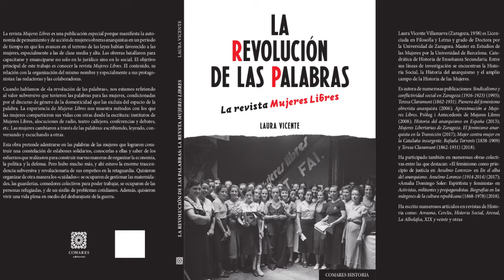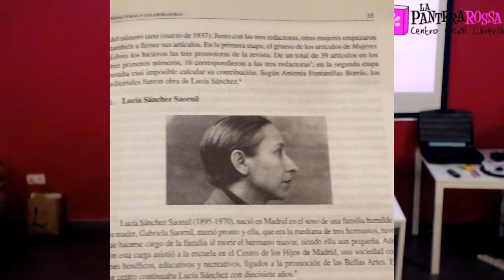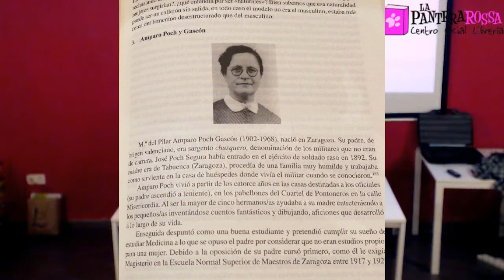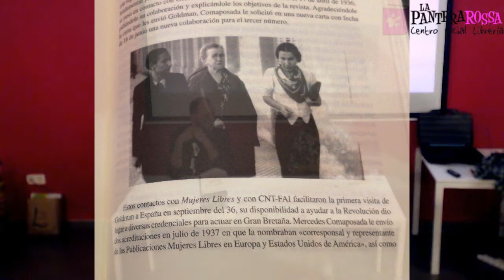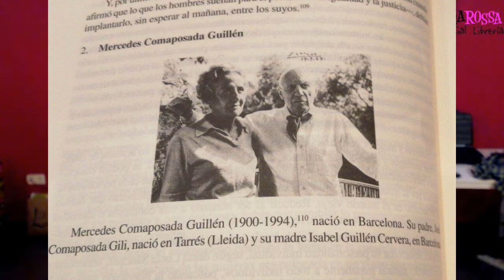Presentación de "La Revolución de las Palabras. La revista Mujeres Libres", de Laura Vicente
El viernes 25 de septiembre, la historiadora Laura Vicente Villanueva presentó en La Pantera Rossa su nuevo libro: "La revolución de las palabras. La revista mujeres libres", editado por Comares. Esta edición de la grabación del acto soluciona los problemas de sonido que tuvo la transmisión inicial en vivo. Acompañó a la autora en la presentación el historiador zaragozano Gustavo Alares López, doctor en Historia y Civilización por el European University Institute.